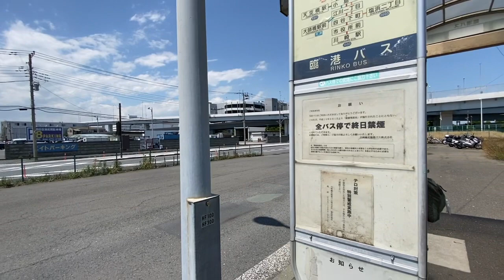Crossdressing in public @209～女装してリクルートスーツで通勤〜 羽田空港の飛行機スポット〜川崎市浮島町公園と多摩川スカイブリッジ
東京湾アクアラインおよび
首都高速道路湾岸線の浮島JCTの
近くにある浮島町公園では
東京国際空港から離陸する飛行機を
見ることが出来ます。

木更津からの高速バスの他
川崎駅からの川崎鶴見臨港バスでも
アクセスが出来ます。

川崎キングスカイフロントから
多摩川スカイブリッジもおすすめです。

◆チャンネルの登録はこちら